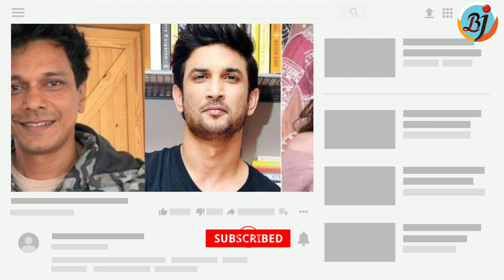Sushant Singh Rajput fiance and Rhea Chakraborty | BJN